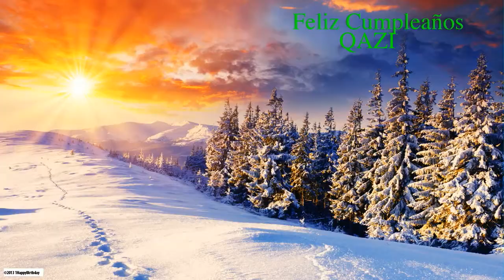Qazi Nature & Naturaleza - Happy Birthday